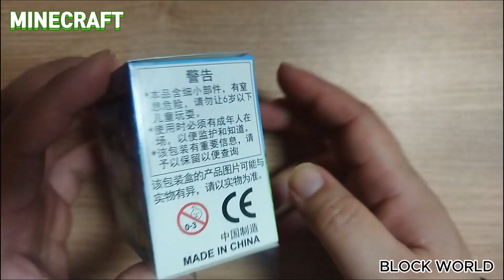MINECRAFT 마인크래프트 Squids mobs lego unofficial Building toys | Speed Build | unboxing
MINECRAFT  PG036 mobs BLOCKS
UNOFFICIAL LEGO

pg036-1 Ghast
pg036-2 Wolf
pg036-3 Liama
pg036-4 Sheep
pg036-5 Panda
pg036-6 Evoker
pg036-7 Squids
pg036-8 Blaze
pg036-9 Polar bear